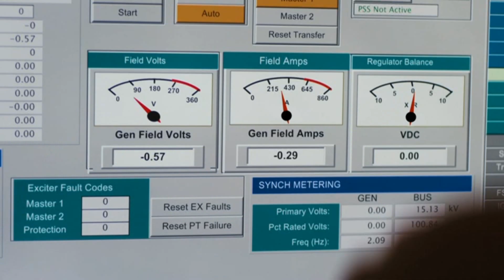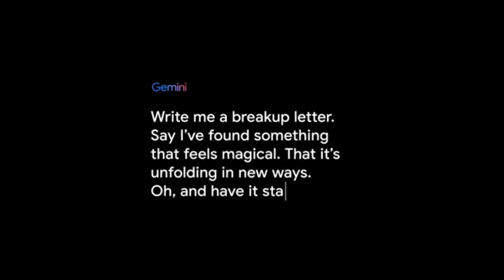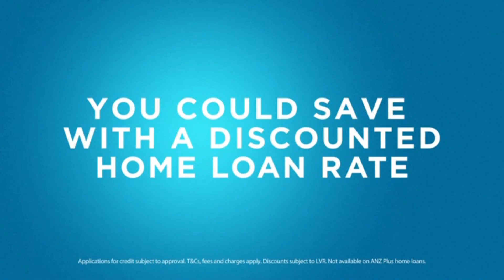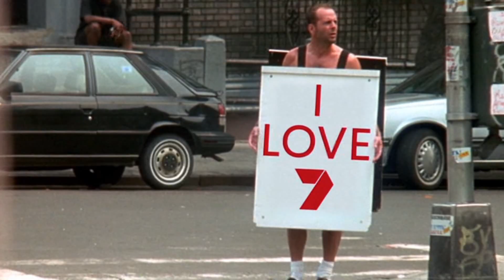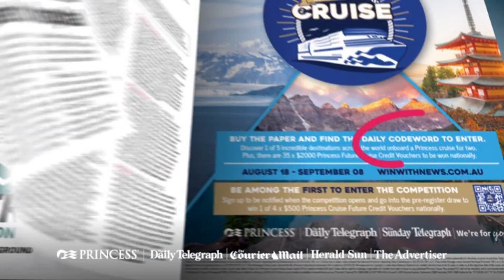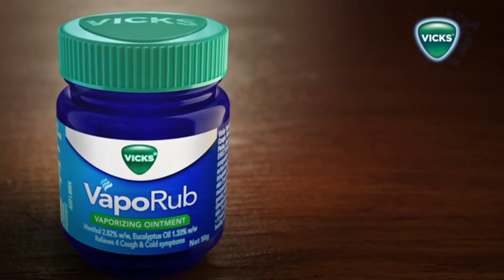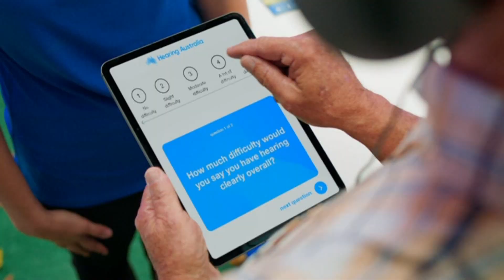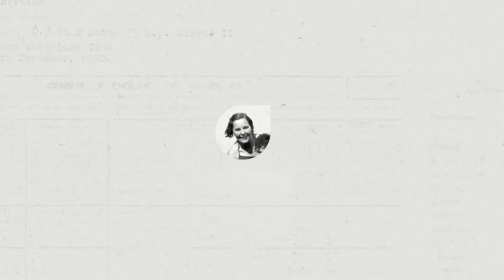Saturday 31st 2024 August Aussie Advertisements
More Aussie Ads and promotions (Channel 7 Sydney)